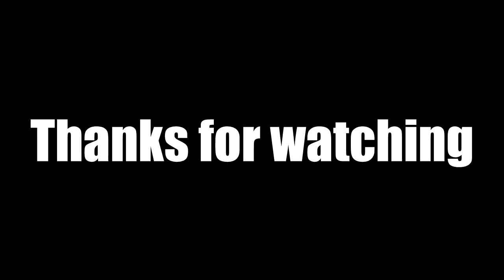Wynonna Earp 2x08 crack!!!!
Here's my Wynonna Earp crack for season 2 episode 8!
I've started work on the next crack video which should be up in the next few days!